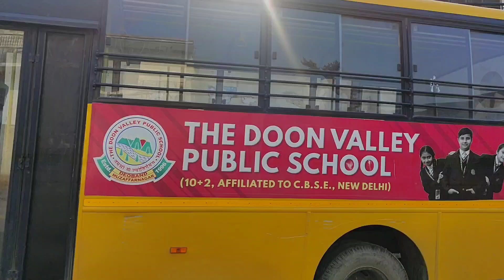हैप्पी भैया दूज 2023 🍫🎁भैया दूज के लिए हम चले मायके 🚘vlog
हैप्पी भैया दूज 2023 🍫🎁भैया दूज के लिए हम चले मायके 🚘vlog familyvlog ‎@sunilpalvlogs vlog diwali desivlog ‎@Sunil Pal Vlogs Devpreet sisters New vlog guru purnima
vlog kaise banaye#vlog second
vlogssecond vlog mai kya rakhe
2nd vlog